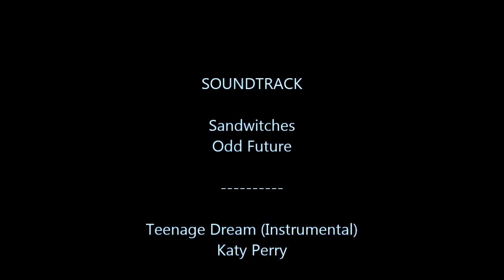BESTFRIEND TAG - FT.HALEY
MEET MY BESTFRIEND HALEY!
this is an old video so don't mind my braces haha

PEACE OUT YO